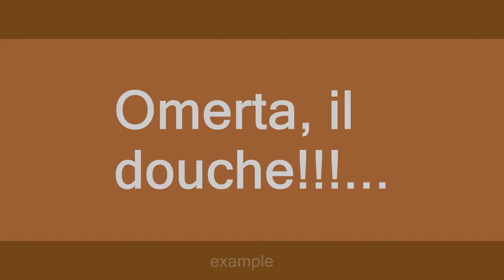Omertà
Slang flashcards: